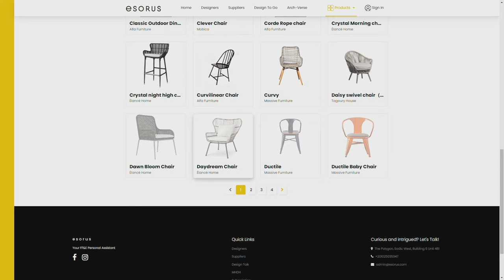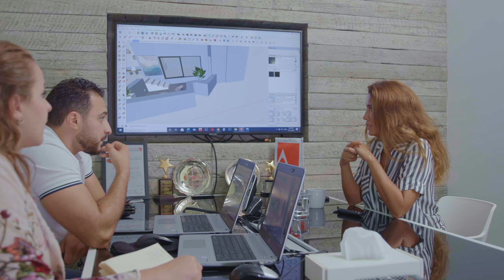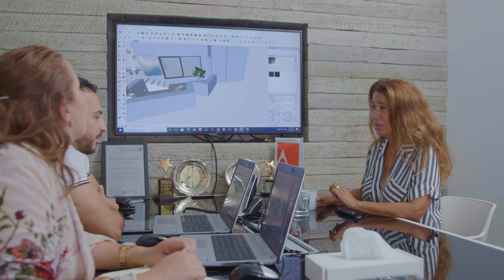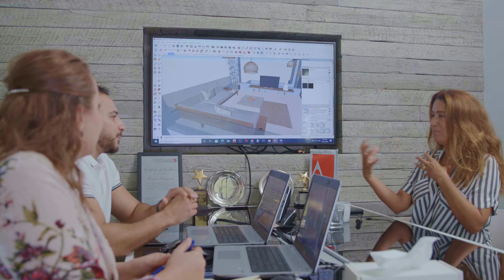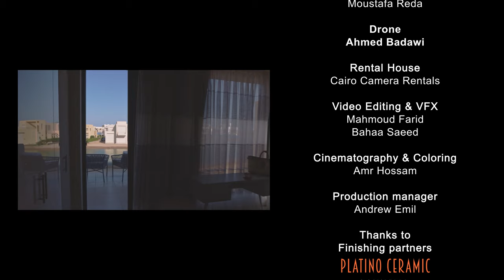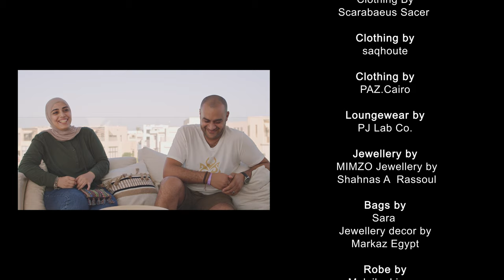Design.To.Gouna Episode 3: The Roof